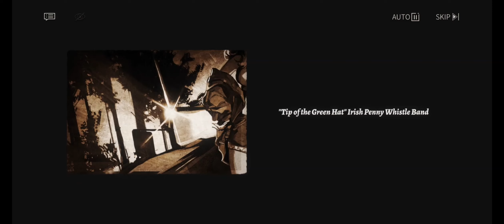A Nightmare at Green Lake 00: Preface | Reverse 1999 v1.2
The main event story!